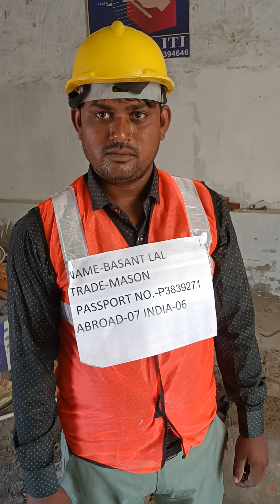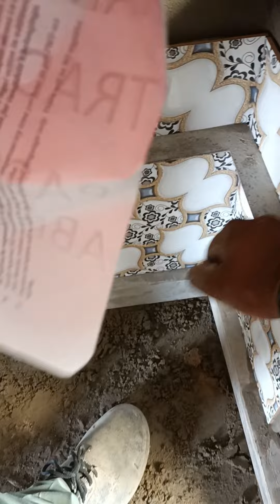September 5, 2022. MASON BASANT LAL PASSPORT NO. P3839271